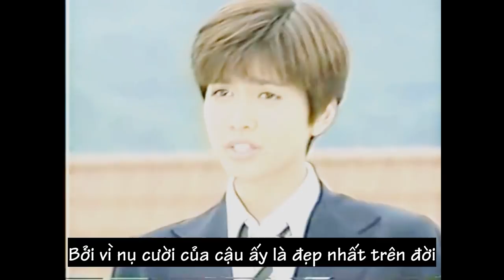[Vietsub][Bách Hợp][Sono Hatsu] Uchida Yuki x Isshiki Sae - Only Wish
Source: Bilibili.com
Drama: Juu Nana Sai (At seventeen 1994)
Actress: Uchida Yuki x Isshiki Sae
Couple: Hidaka Takumi x Tsukikage Midori